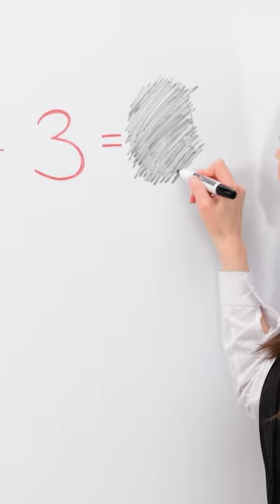AWKWARD MOMENTS AT SCHOOL || Funnies Relatable Situations by 123 GO! Kevin